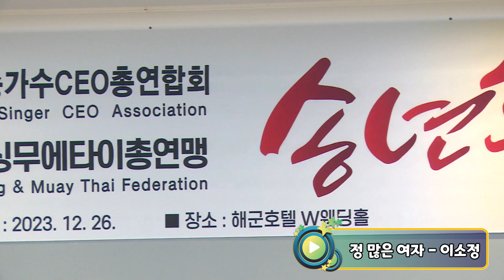가수 이소정 - 정 많은 여자 (작사:도성/작곡:공정식) 금영27218 / 제54회 송년회 및 청소년 후원의 밤 / KBSu 한국방송가수CEO총연합회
제54회 송년회 및 청소년 후원의 밤
KBSu 한국방송가수CEO총연합회
2023년12월26일
서울 해군호텔